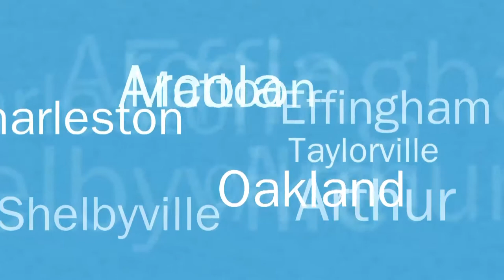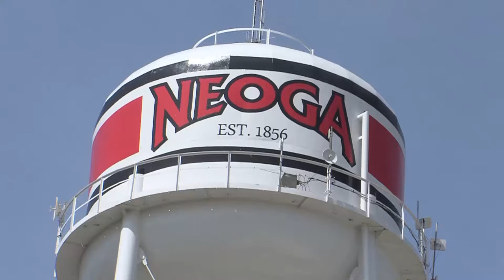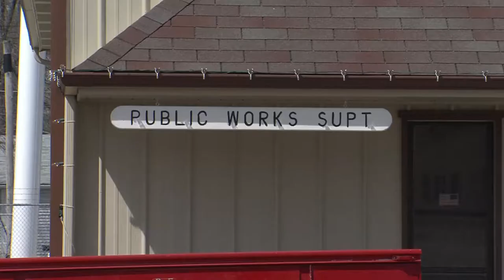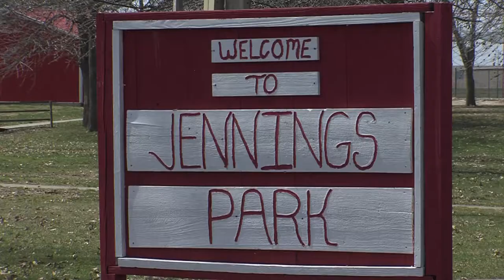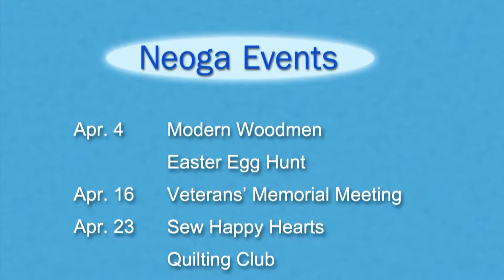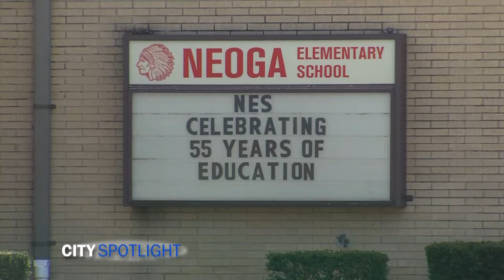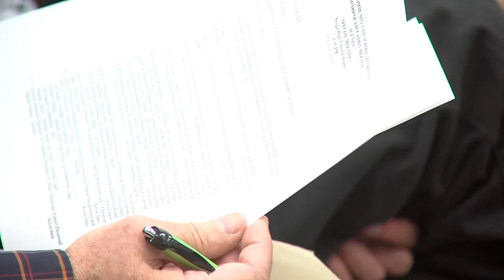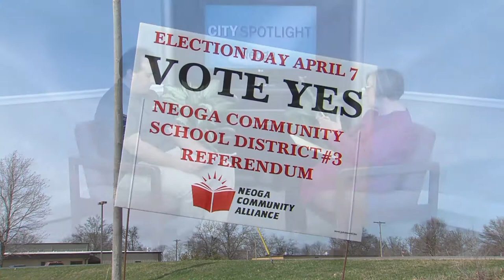City Spotlight 108 - Neoga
Neoga City Administrator Brenda Evans and Interim Superintendent of Neoga Schools, Dr. Beth Pressler, discuss the currents issues and happenings going on in Neoga, IL.